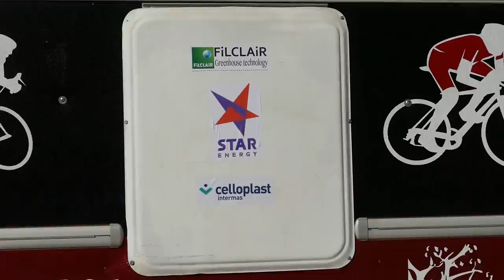wër Senegaal avec des cyclistes sénégambiens